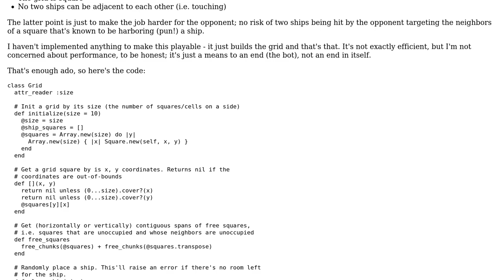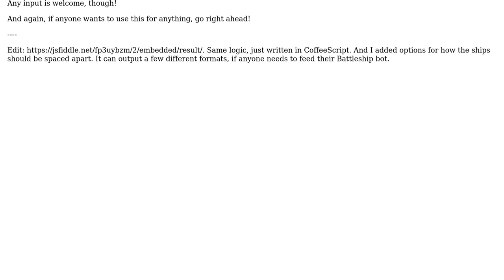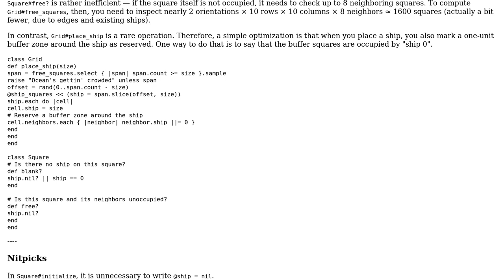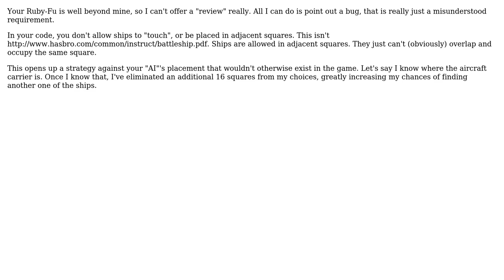Battleship Challenge: Naval Build-up (2 Solutions!!)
Battleship Challenge: Naval Build-up

With thanks & praise to God, and with thanks to the many people who have made this project possible! | Content (except music & images) licensed under CC BY-SA | Music | Images & others | With thanks to user RubberDuck user Flambino user 200_success and the Stack Exchange Network Trademarks are property of their respective owners. You are responsible for your own actions.